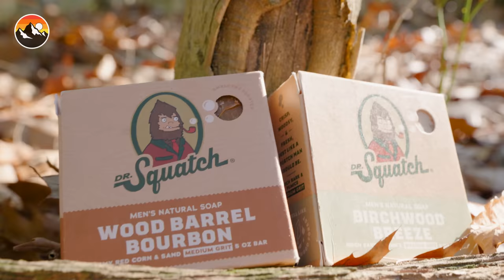STUNG by a Flying Bullet Ant!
Mark returns to Costa Rica to take on the sting of the FLYING Bullet Ant! One of most painful insect stings in the world!

How will the intensity of the FLYING Bullet Ant sting compare to the flightless Bullet Ant's legendary status?!

Get ready… you’re about to find out!